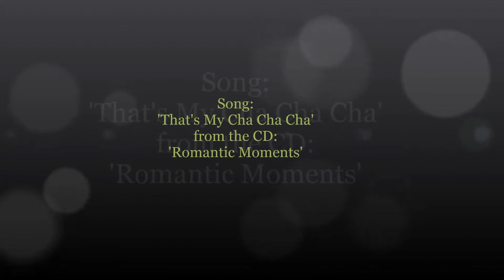That's my Cha Cha Cha FullSong HD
'That's my Cha Cha Cha'